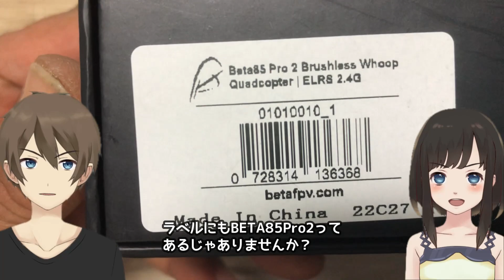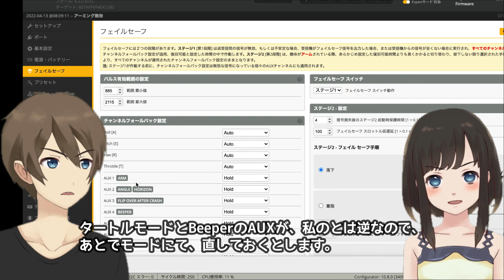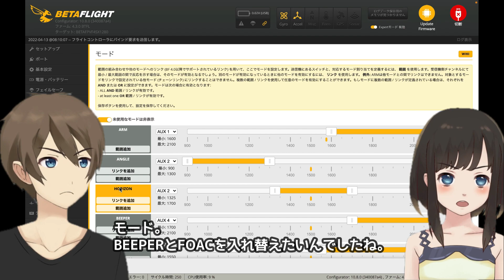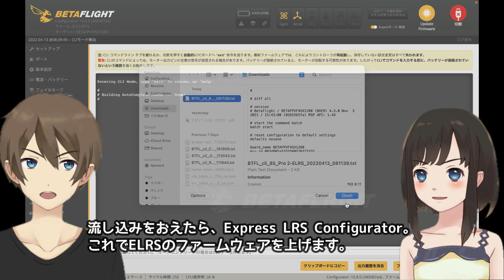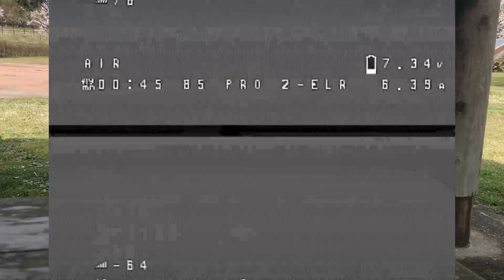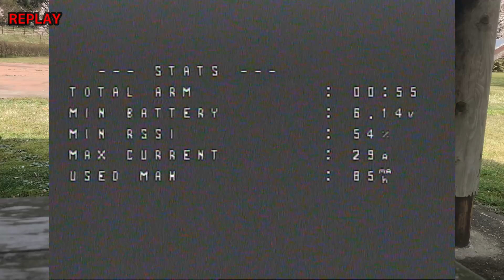BETAFPV Meteor85 ELRS サクッとレビュー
BETAFPV Meteor85 (2S)

飛びは問題ないどころか軽快でよかったんですが、カメラが…。
ELRSで2SなWhoop用FCがまだ少ないので、Meteor85の存在は今後結構ありがたいものになる気がします。
半導体不足は当面続きそうですからね›‹